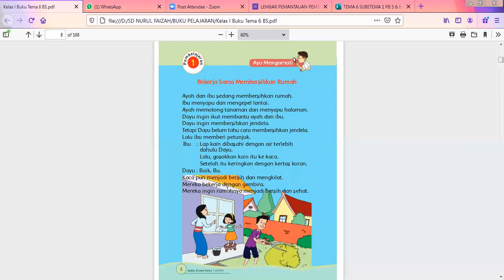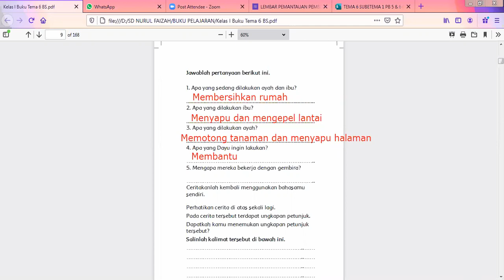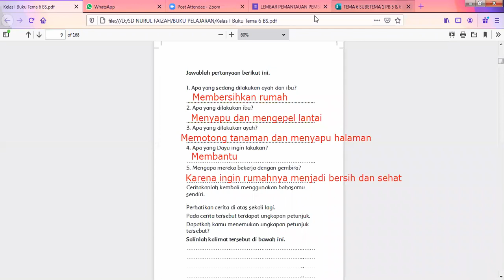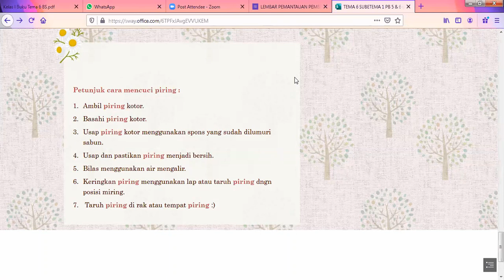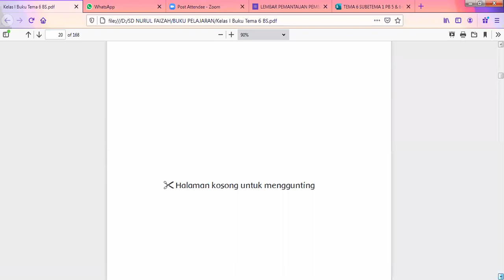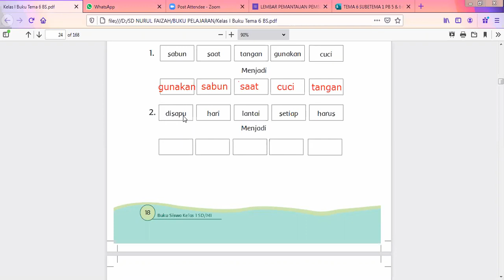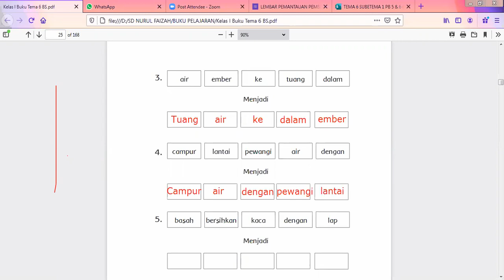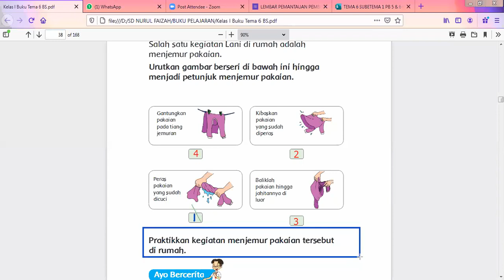zoom kelas 1B 8 2 2021